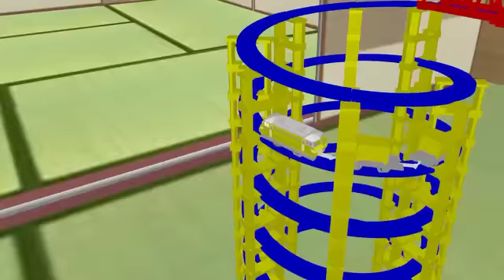【8th MMD CUP】Let's play with a plarail【Physics】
Thoooomaaaaaaaaas!